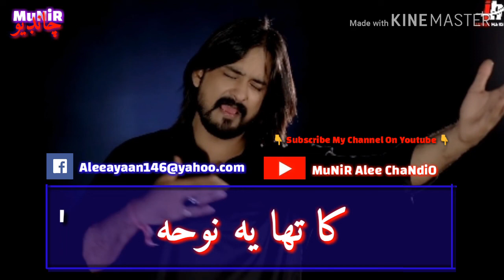Bibi Masooma_e_Qum (s.a) Ka Tha Ye Noha__|Irfan Haider Whatsapp Status 25 Rajab Shahdat Imam Kazim